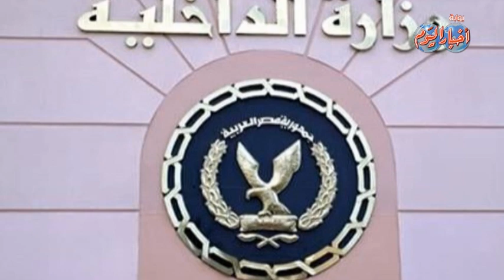نشرة الاخبار وفيها...10 وفيات و16 مصابا بسبب الأمطار في البحيرة